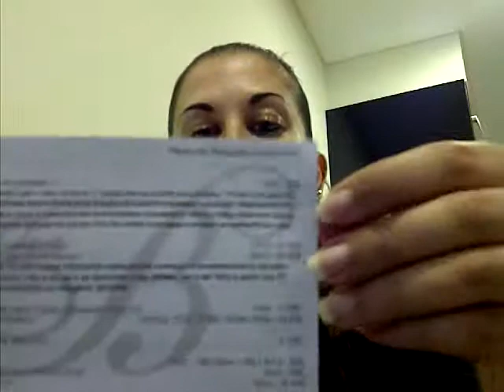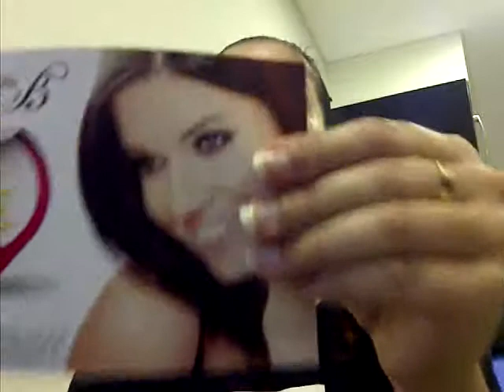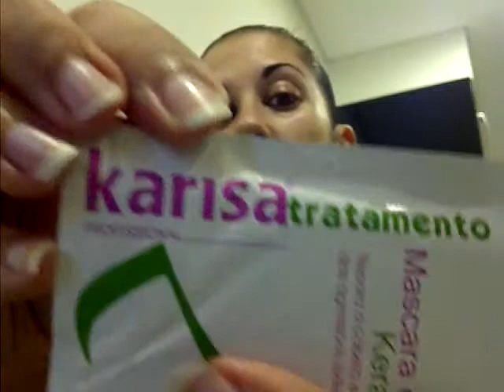open box-the secret bag 5edicao